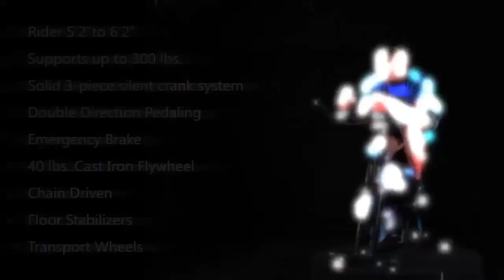Best Indoor Bike Trainer Under $300: Exerpeutic LX7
🔥 Exerpeutic LX7 Indoor Bike Trainer:
► US Prices
► CA Prices

The Exerpeutic LX7 Indoor Training cycle or cycling bike is a great way to get a cardiovascular fitness workout just like you would on a regular road bike. If you want a more challenging workout than a typical exercise bike, then the Exerpeutic LX7 is the cycling bike for you. Many indoor training cycles do not come with a computer. The LX7 is equipped with a computer monitor and also has heart pulse readout capability. And there is more! Our unique multi-grip handle bar design, will be super comfortable when increasing your pedaling pace to get the maximum out of your workout.

Features: Exerpeutic LX7 Indoor Cycle Trainer with Computer Monitor and Heart Pulse Sensors

- Weight Capacity of 300lbs

- Allows user to stand up and pedal, simulating an uphill road experience

- Soft foam covered Multi-Grip handle bars with heart pulse sensors will adjust upward and downward locking into 3 different positions.

- Aluminum alloy pedal construction with secure Toe Cages included for that extra forward leg thrust. Both sides of the pedal can be used

👉 Life Fitness is a participant in the Amazon Services LLC Associates Program, an affiliate advertising program designed to provide a means for us to earn fees by linking to Amazon.com and affiliated sites.